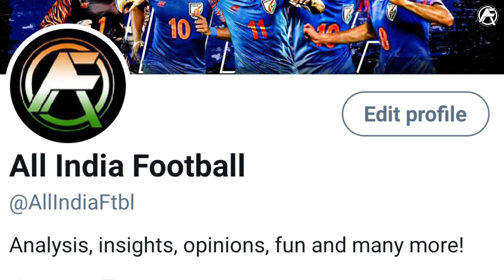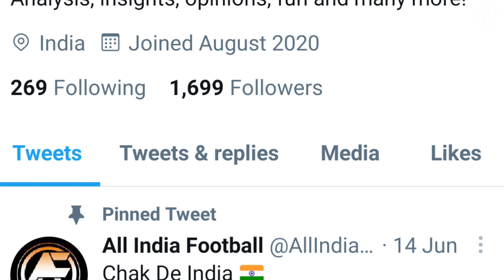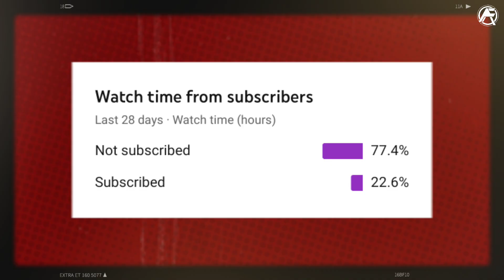East Bengal All Confirmed Foreign Signings Update || Hero ISL || Indian Football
In this video we have shared details about all of the confirmed foreign signings of East Bengal and about their preparation for the upcoming season of Hero ISL under their head coach Stephen Constantine.